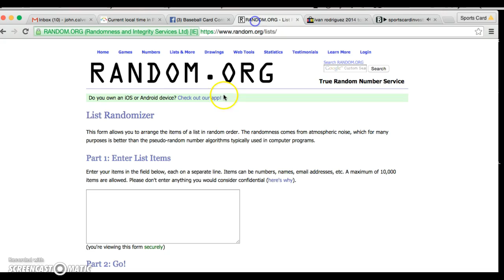Tier One Draft Order Recording #264